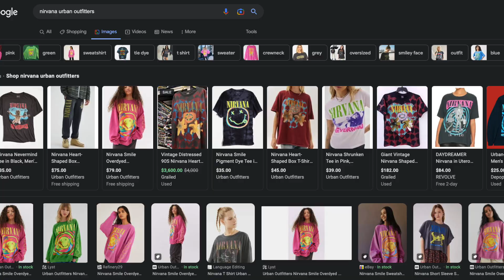OMFG...My DREAM Supreme Collab Is Happening!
I AM SO HYPED FOR THE SEASON MONDAY LETS GOOOO!

2. DM proof of subscription to @seattleselect or @8oone
3. I will reply in a few days with a discord link to join my cook group!